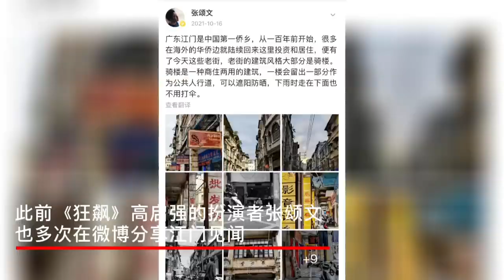《狂飆》火了，江門出圈了！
中國大陸電視劇《狂飆》好評一路「狂飆」，帶旺了作為劇中主要取景地的——廣東江門。